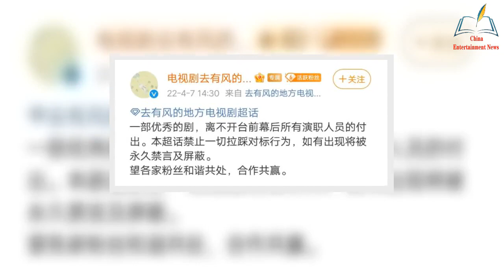【NEWS】Following Angelababy's appointment as Jialun, Liu Yifei and Li Xian's position also attracted